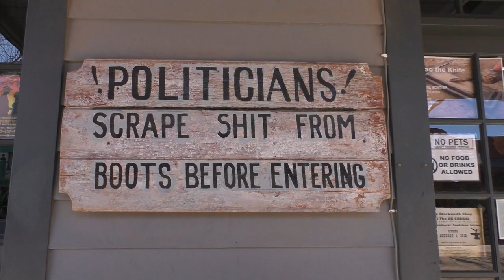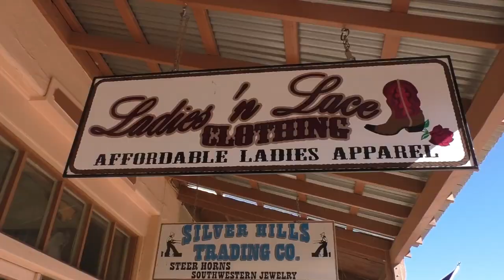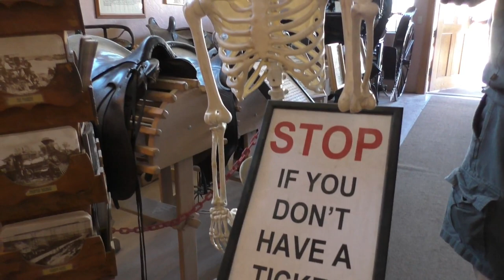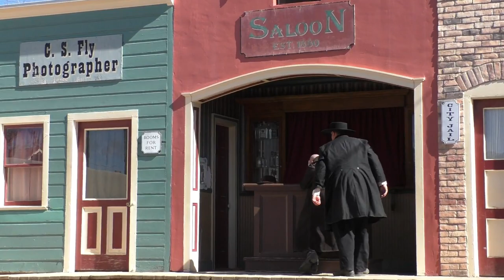TOMBSTONE, ARIZONA - "SHOOT OUT AT THE O.K. CORRAL" ( FULL SHOW )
TOMBSTONE, ARIZONA - "SHOOT OUT AT THE O.K. CORRAL"
( FULL SHOW )

Hello my peeps!

Today my friend Glenn (mudnut59) and I went to Tombstone, Arizona to check out the wild, wild, west. In this episode you will see the entire gunfight at the O.K. Corral.

Wikipedia info :

The Gunfight at the O.K. Corral was a 30-second shootout between lawmen and members of a loosely organized group of outlaws called the Cowboys that took place at about 3:00 p.m. on Wednesday, October 26, 1881, in Tombstone, Arizona Territory. It is generally regarded as the most famous shootout in the history of the American Wild West. The gunfight was the result of a long-simmering feud, with Cowboys Billy Claiborne, Ike and Billy Clanton, and Tom and Frank McLaury on one side and town Marshal Virgil Earp, Special Policeman Morgan Earp, Special Policeman Wyatt Earp, and temporary policeman Doc Holliday on the other side. Billy Clanton and both McLaury brothers were killed. Ike Clanton, Billy Claiborne, and Wes Fuller ran from the fight. Virgil, Morgan, and Doc Holliday were wounded, but Wyatt Earp was unharmed. Wyatt is often erroneously regarded as the central figure in the shootout, although his brother Virgil was Tombstone city marshal and deputy U.S. marshal that day and had far more experience as a sheriff, constable, marshal, and soldier in combat.[1]

The shootout has come to represent a period of the American Old West when the frontier was virtually an open range for outlaws, largely unopposed by law enforcement officers who were spread thin over vast territories. It was not well known to the American public until 1931, when Stuart Lake published the initially well-received biography Wyatt Earp: Frontier Marshal two years after Earp's death.[2] The book was the basis for the 1946 film My Darling Clementine, directed by John Ford,[2] and the 1957 film Gunfight at the O.K. Corral, after which the shootout became known by that name. Since then, the conflict has been portrayed with varying degrees of accuracy in numerous Western films and books, and has become an archetype for much of the popular imagery associated with the Old West.

Despite its name, the gunfight did not take place within or next to the O.K. Corral, which fronted Allen Street and had a rear entrance lined with horse stalls on Fremont Street. The shootout actually took place in a narrow lot on the side of C. S. Fly's Photographic Studio on Fremont Street, six doors west of the O.K. Corral's rear entrance. Some members of the two opposing parties were initially only about 6 feet (1.8 m) apart. About 30 shots were fired in 30 seconds.[3] Ike Clanton subsequently filed murder charges against the Earps and Doc Holliday. After a 30-day preliminary hearing and a brief stint in jail, the lawmen were shown to have acted within the law.

The gunfight was not the end of the conflict. On December 28, 1881, Virgil Earp was ambushed and maimed in a murder attempt by the Cowboys. On March 18, 1882, a Cowboy fired from a dark alley through the glass door of a Campbell & Hatch's saloon and billiard parlor, killing Morgan Earp. The suspects in both incidents furnished alibis supplied by other Cowboys and were not indicted. Wyatt Earp, newly appointed as Deputy U.S. Marshal in Cochise County, then took matters into his own hands in a personal vendetta. He was pursued by county sheriff Johnny Behan, who had received a warrant from Tucson for Wyatt's shooting of Frank Stilwell.

Cheers,
Scott

🔵 LINKS 🔵

🔵 AMAZON LINKS TO MY EQUIPMENT 🔵

Mavic Pro

Panasonic HC-V770 Video Camera

Rode VideoMicro Microphone